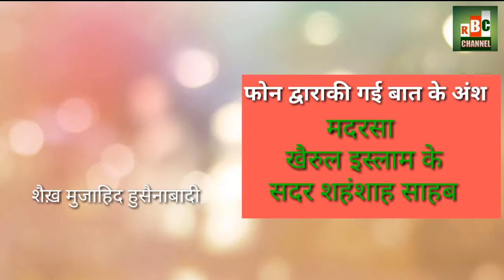वर्तमान मदरसा सेक्रेटरी ने कहा,बसपा के शेर अली करेंगे झंडा तोलन